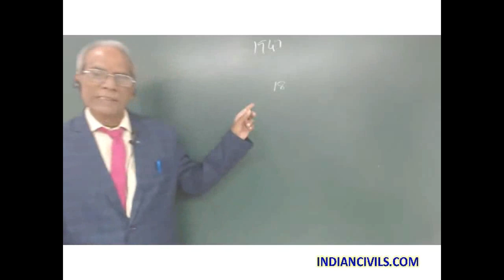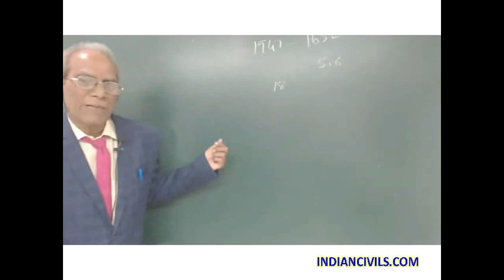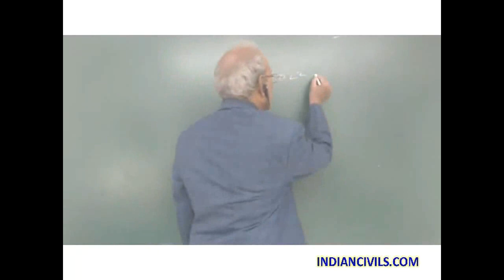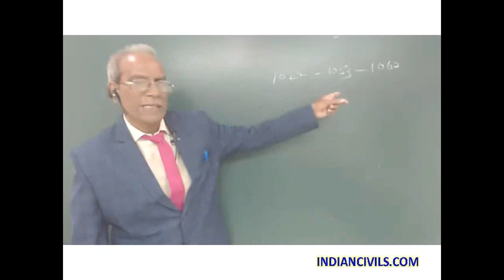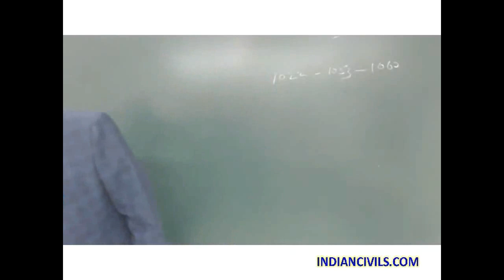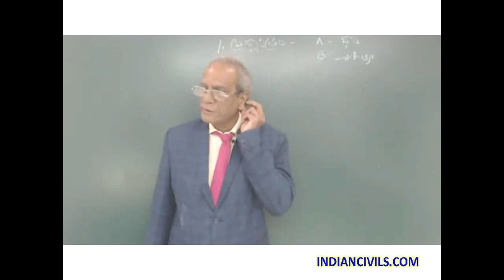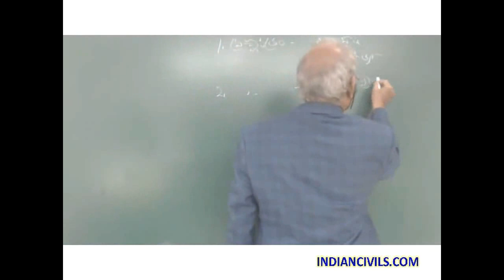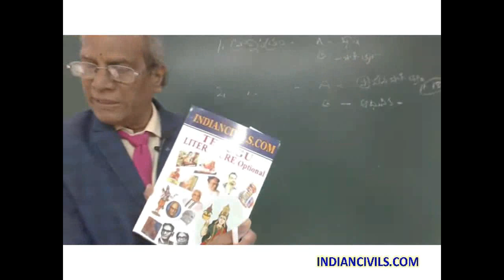తెలుగు సాహిత్యము (ఐచ్ఛిక విషయం) – అవగాహన By Dr KSN Sarma Sir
Telugu Literature is one of the very popular optional subject among the civil service aspirants from Telugu States For the simple reason being it is very good scoring and easy to prepare optional subject. We, at INDIANCIVILS.COM conduct LIVE INTERACTIVE video class through state of the art technology. We also train students on writing skills by providing daily descriptive tests through WhatsApp and Telegram groups.